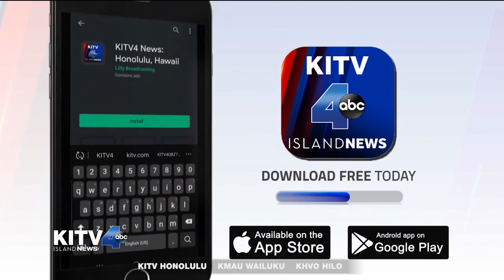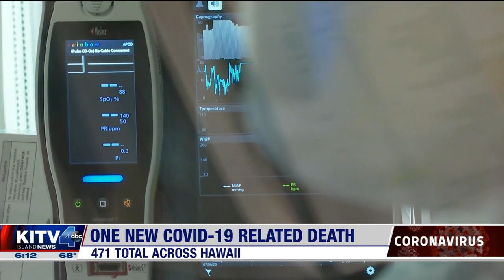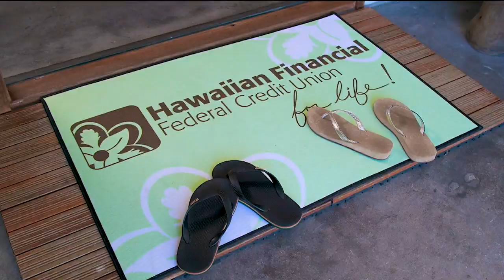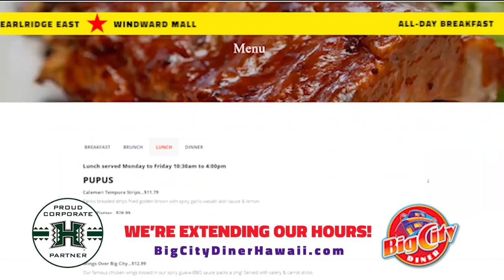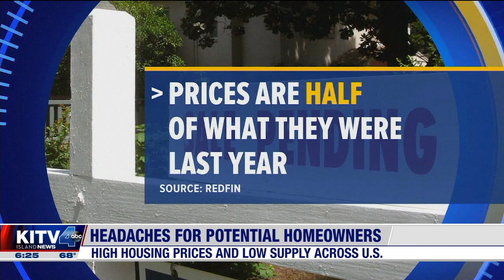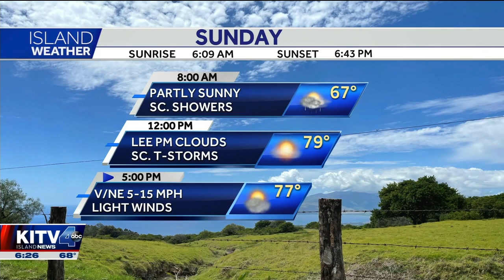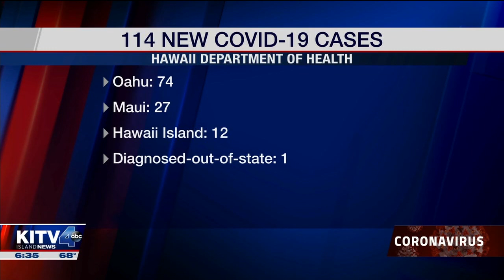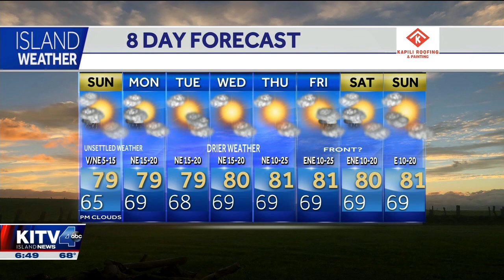apr 11 6 am